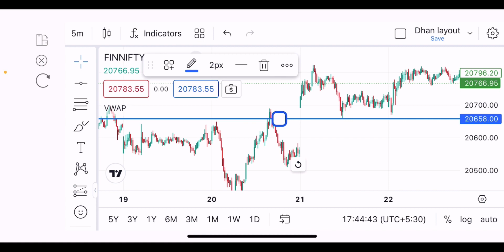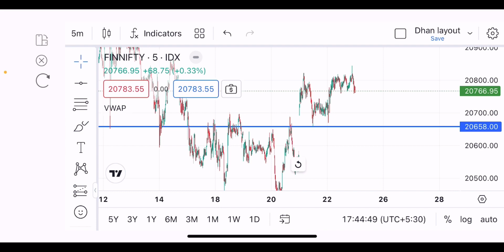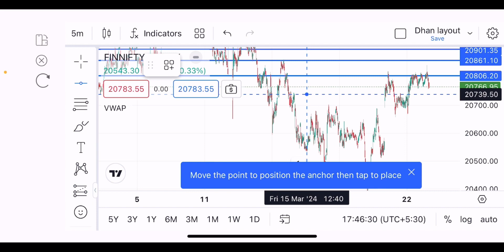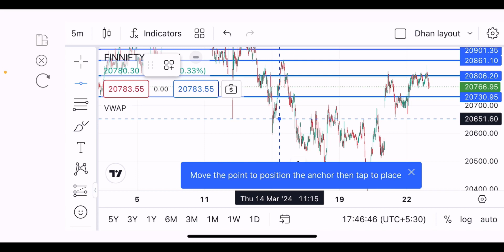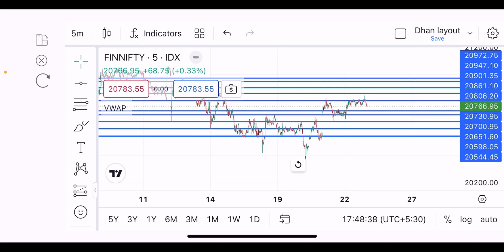TUESDAY FINNIFTY WEEKLY EXPIRY SPECIAL || UPSIDE DOWNSIDE LEVELS || FINNIFTY CHART ANALYSIS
Tuesday Finnifty Expiry
Finnifty Prediction for Tuesday
Finnifty chart Analysis
Finnifty expiry special
Finnifty weekly Expiry
Monika  Bhardwaj Education Videos
tuesday market prediction
tuesday market prediction for nifty and banknifty
nifty bullish
banknifty bullish
big gap up open tomorrow
26th March market prediction
26th March nifty and banknifty prediciton

nifty prediction, bank nifty Prediction,
nifty tomorrow
Monika Bhardwaj Education Videos trading live, bank nifty prediction for tomorrow
nifty prediction

trading
nifty prediction for tomorrow
nifty prediction
option trading
intraday trading
scalping trading strategy
bank nifty
price action trading strategies
nifty
live trading
live trading nifty
nifty50
banknifty
finnifty

Nifty Upside Downside Levels For Tuesday
Link 👇🏼👇🏼

Banknifty Upside Downside Levels For Tuesday
Link 👇🏼👇🏼